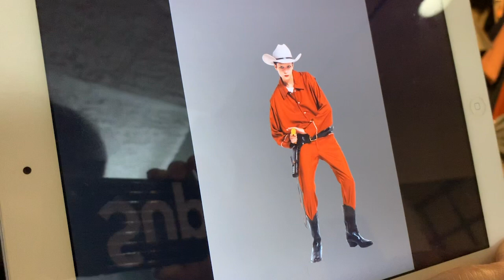エレンのコート「新月」試作零号が完成しました！